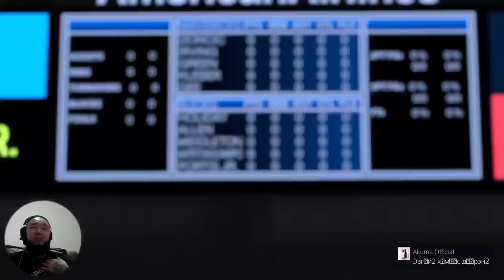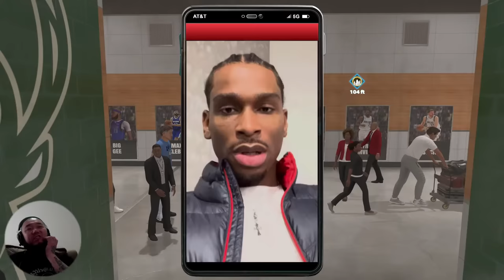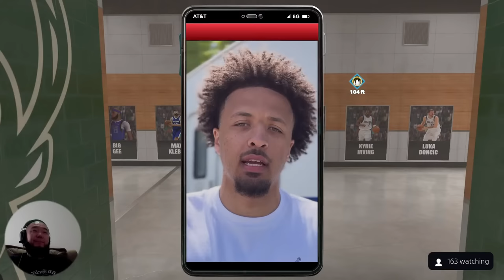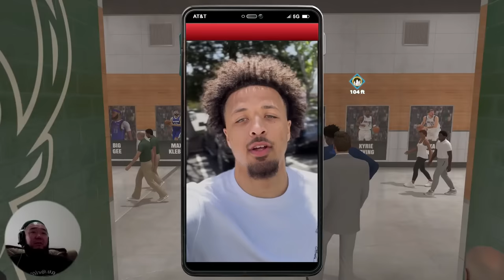Big Gee's Stream: NBA2K24 MyCAREER NBA FINALS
Watch live views from the Kennedy Space Center as SpaceX gets ready to launch a A Falcon Heavy rocket and continues construction of its Florida Starship launch pad.  The Flacon Heavy is now scheduled for launch Sunday, Jan. 15 at 5:56 p.m. EST.

Live coverage like this is made possible by the support of our members.